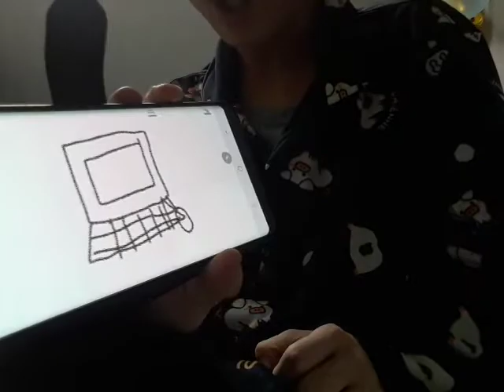How to draw a computer 💻 (Part 2)